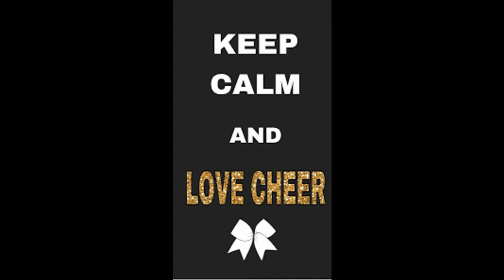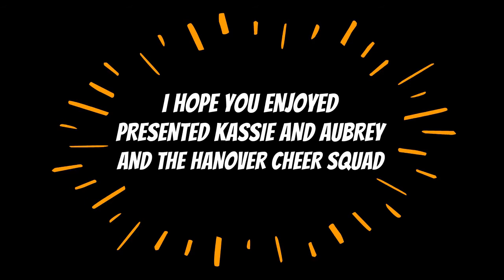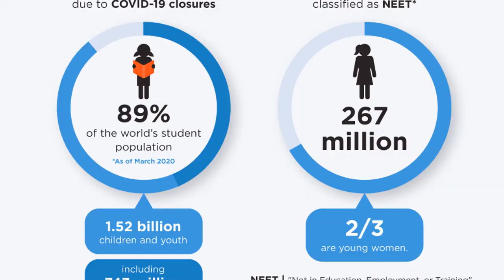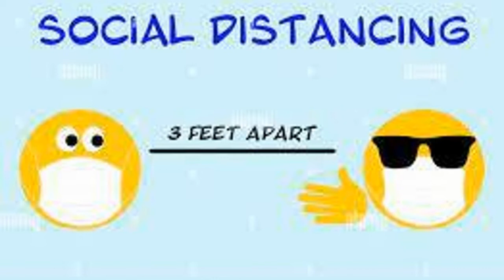February WHMS News Segment 4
COVID Safety & Cheerleading